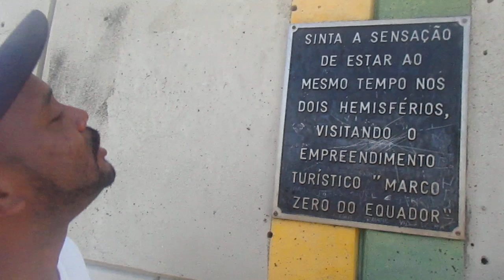Je Suis sur la Ligne de l'Équateur Monumento Marco Zero Linha do Equador# Macapá/Brésil🌎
🌎Notre Aventurier et Investisseur de l'extrême, continue sa tourné au Brésil et il se trouve actuellement pile poil sur la ligne imaginaire qui sépare la terre en deux, sans hésiter notre héros marche sur cette Ligne Latitude 00°00'00" en Mode BBD [Beau/Bon et Doux]🌎